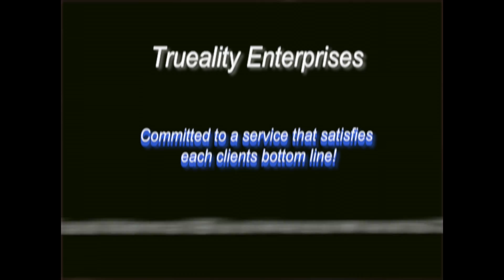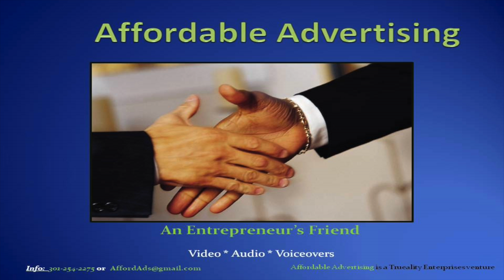Independent Community Advocates (Preview)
new, small, and indie companies get ads done at cost More info View